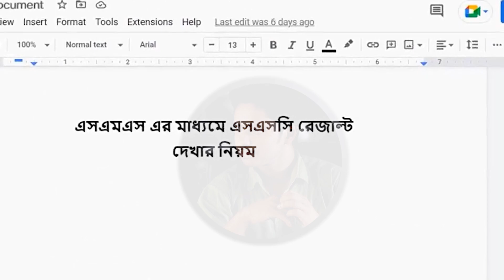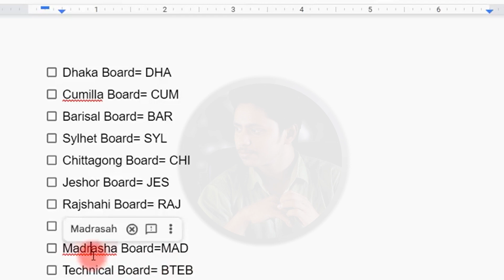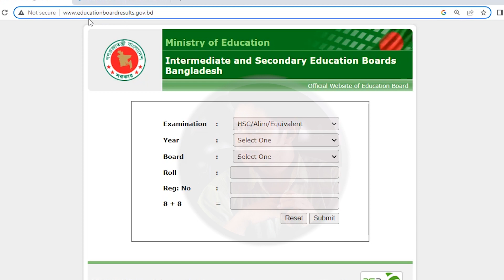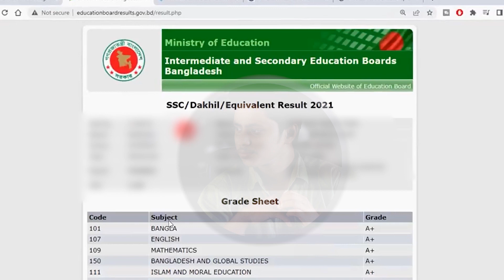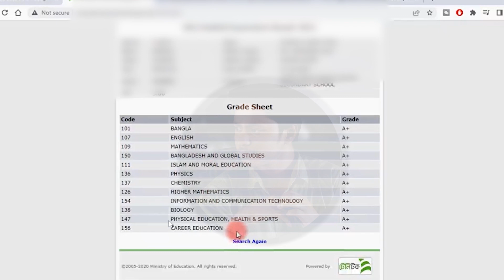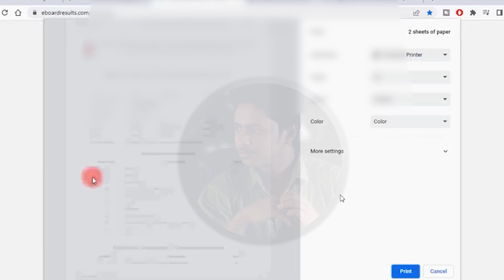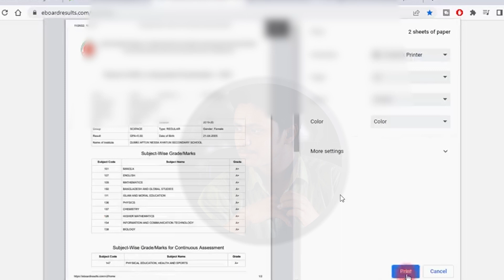Check SSC Result 2023 Full Mark-sheet.SSC exam 2023 Result Published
SSC Result Marksheet 2023
SSC result 2023 Fast way. ssc result 2023 update news

By Getting Exam Result Marksheet 2023, You Will Able To know your Subject Wise Theory Number, MCQ Number, Practical Number and Total Number. So, let’s Check Your SSC Exam Result Full Marksheet. Subject Wise Number Can be Found by Provide Registration Number Through eboardresults.com Site.